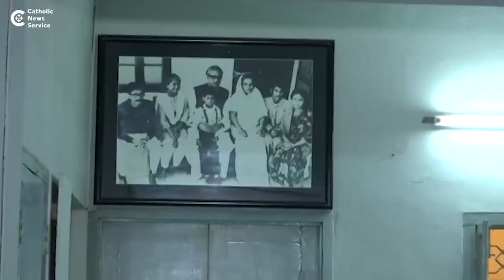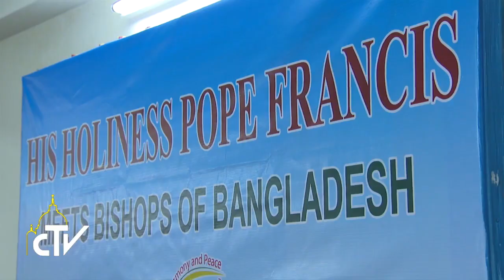Pope Francis in Bangladesh 30 November-2 Dicember 2017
Chiang Mai Diocese's Mission Office
   Thursday, 30 November 2017
15.00  Arrival at Dhaka International Airport  Welcome ceremony
16.00  Visit to the National Martyr’s Memorial of Savar
16.45  Homage to the Father of the Nation in Bangabandhu Memorial Museum and signing of the Book of Honour
17.30  Courtesy visit to the President in the Presidential Palace
18.00  Meeting with Government and Civil Authorities and the Diplomatic Corps in the Presidential Palace
10.00  Holy Mass and priestly ordination in Suhrawardy Udyan Park
16.00  Visit to the Cathedral
16.15  Meeting with the Bishops of Bangladesh in the Home for retired priests
17.00  Ecumenical and Interreligious Meeting for Peace in the Garden of the Archbishop’s Residence
10.00  Private visit to Tejgaon Mother Theresa House
10.45  Meeting with Priests, Religious and Consecrated Men and Women, Seminarians and Novices in the Holy Rosary Church
11.45  Visit to the Parish Cemetery and to the ancient Holy Rosary Church
15.20  Meeting with the youth in Notre Dame College in Dhaka
16.45  Official farewell in Dhaka International Airport